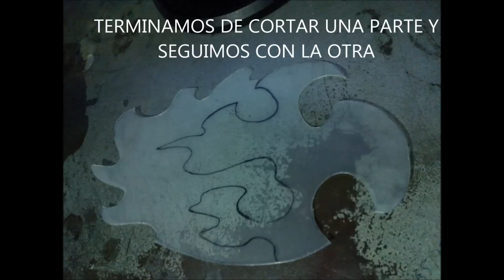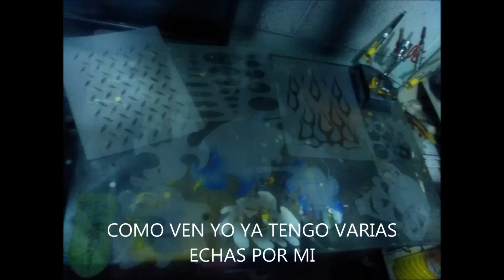AEROGRAFIA PLANTILLAS HECHAS EN CASA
HOLA AQUI LES DEJO UNA FORMA DE HACER PLANTILLAS EN CASA YA QUE EN LO PERSONAL LAS QUE VENDEN PROFECIONALES SON DEMASIADO CARAS.. A MI ME AN SERVIDO A LA PERFECCION